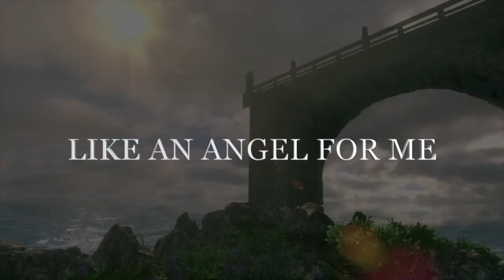When I Look at the Sky Your Face Appears in my Mind, Love Poems